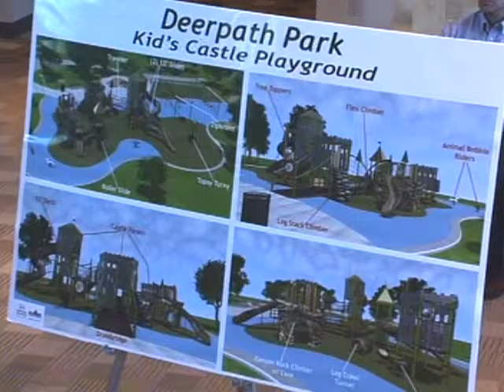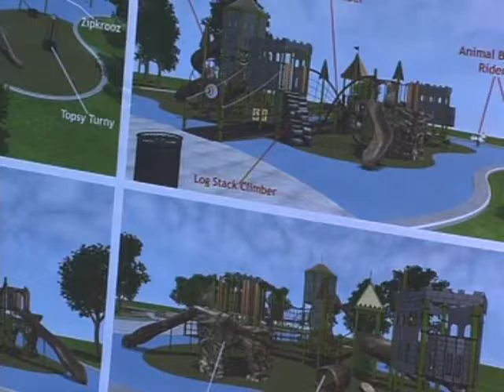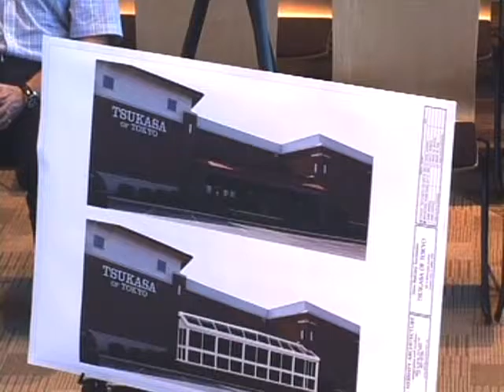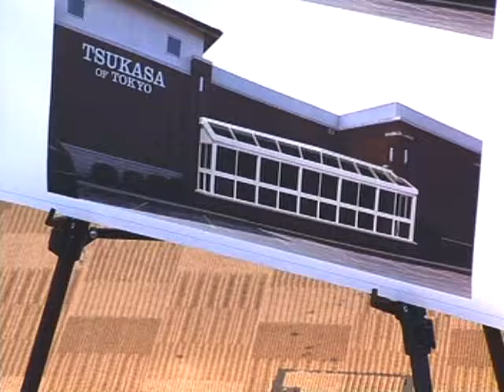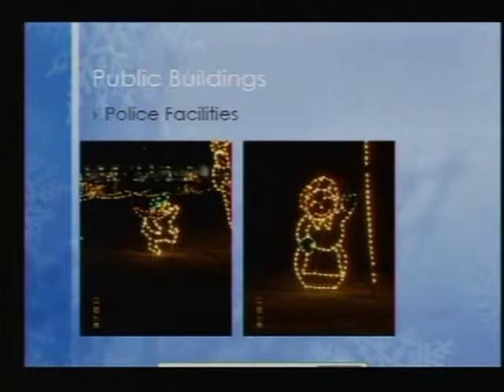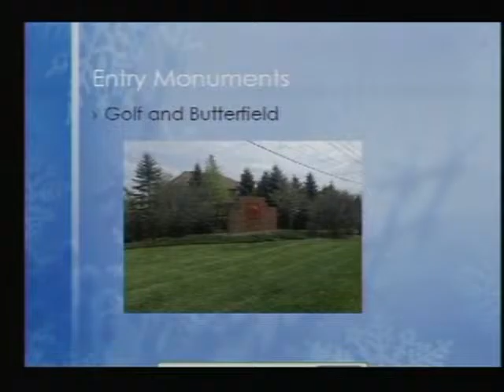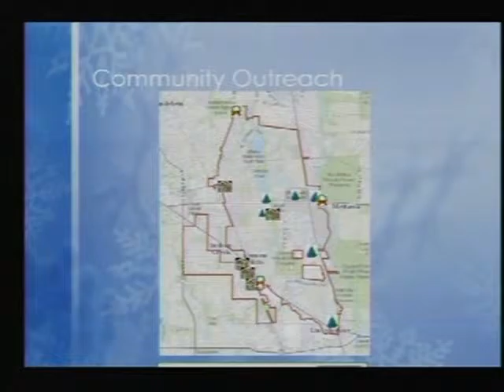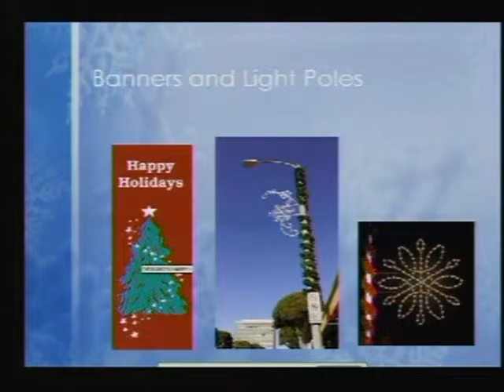7-21-2015 Board Meeting